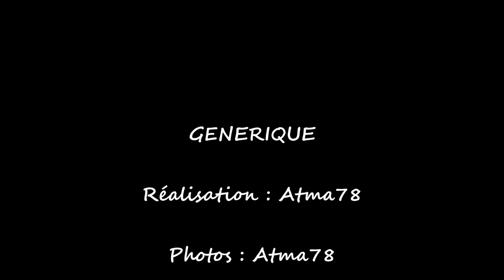Les bouquetins de la Vanoise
Montage à partir de vidéos et de photos que j'ai prises de 2013 à 2015 (la majorité en été et quelques unes en automne) dans le parc national de la Vanoise, et dans les vallées annexes.
Cette vidéo est à but non-lucratif.
Les musiques viennent de la BO de .Hack//Sign (In your mind - 梶浦　由記  ; Sit beside me - 梶浦　由記 ) et de Lou! Journal infime (La malle de la honte - Julien Di Caro).